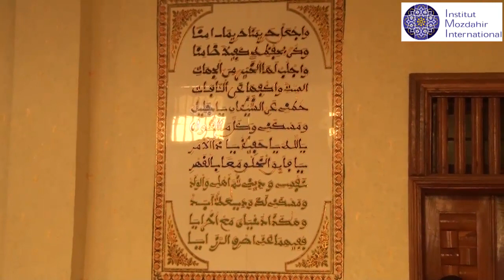La fraternité entre la communauté chiite Mozdahir et la communauté Mouride | Mozdahir Sénégal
Magal 2019
L’Institut Mozdahir International (IMI) est une Organisation non gouvernementale (ONG) à but non lucratif fondée en l’an 2000 par Cherif Mohamed Aly Aidara et dont le siège se situe à Dakar.